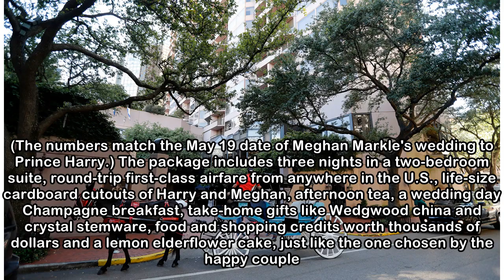Royal wedding: At hotels, $50K packages, Union Jack condoms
NEW YORK -- Hotels are getting in on royal wedding mania, offering $50,000 packages fit for a queen, handing out condoms decorated with the Union Jack and hosting Champagne parties where the wedding w...